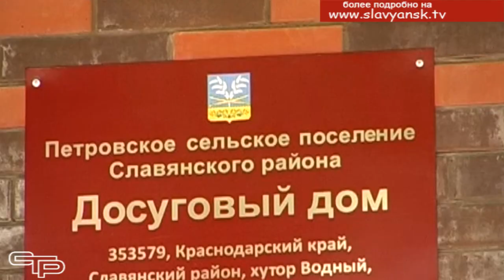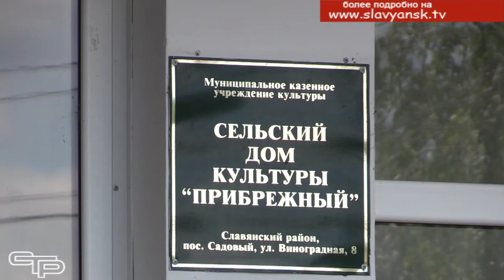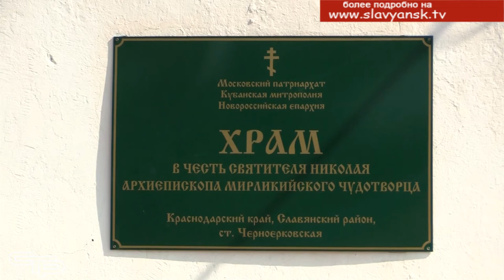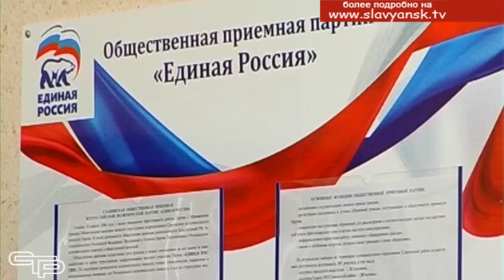Слова не расходятся с делами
Около полумиллиона человек, проживающих в Абинском, Крымском, Темрюкском, Славянском районах и городе - курорте Анапа, - все входят в Славянский избирательный округ - не понаслышке знают о деятельности  депутата Госдумы Ивана  Демченко. Он старается всегда выполнять наказы избирателей. И ему это вполне удается